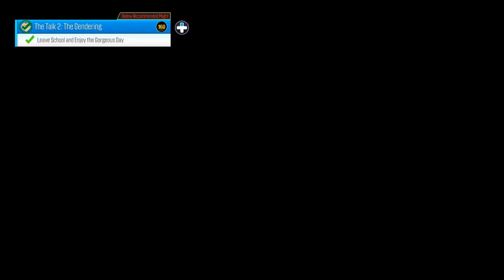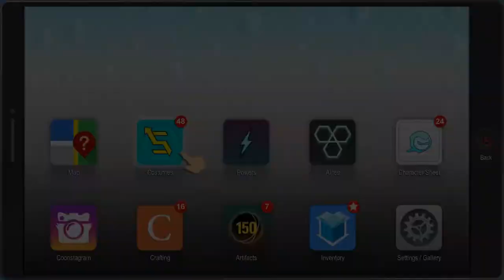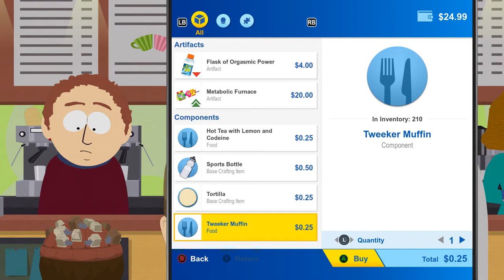Gamehead Plays South Park The Fractured But Hole Pt13